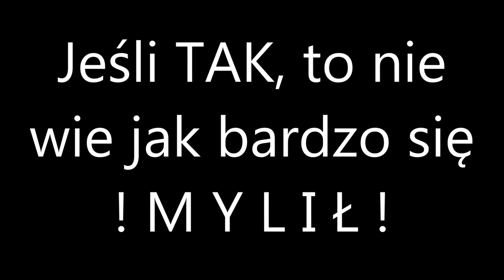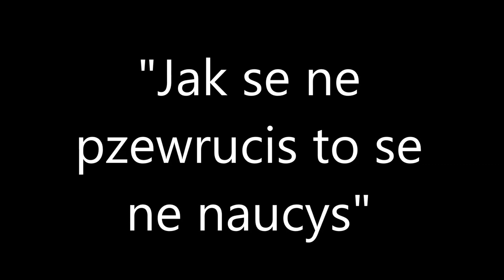Jego pierwszy raz...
18 latek, po 1,5 godzinnej nauce pierwszy raz, samodzielnie porusza się na jednośladzie